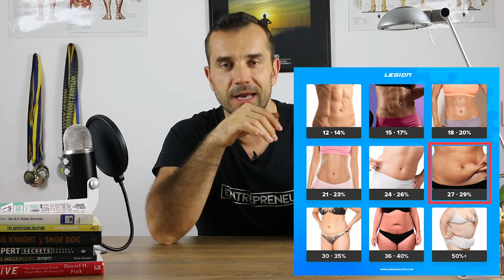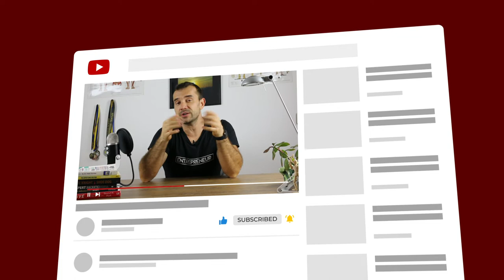How Quickly Can You Lose Weight? How much weight can you lose in a week? (IN DETAIL) | Amir Pozderac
In this video I'll let you know how quickly can you lose weight and how much weight can you lose in a week

[FREE TRAINING] 3 Simple Steps I Used To Transform over 1150 entrepreneurs

Join My Facebook Group Of Successful Entrepreneurs Looking To Build Million Dollar Bodies